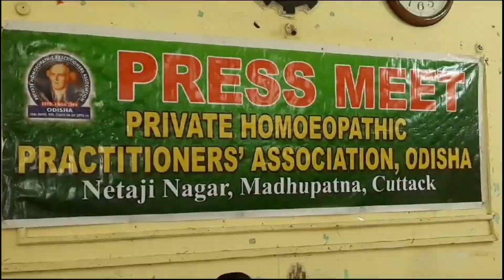ଦାବି ପୁରଣ ନହେଲେ ନିର୍ବାଚନରେ ଉଚିତ ଜବାବ୍‌ ଦିଆଯିବ : ଘରୋଇ ହୋମିଓପାଥିକ ସଂଘ